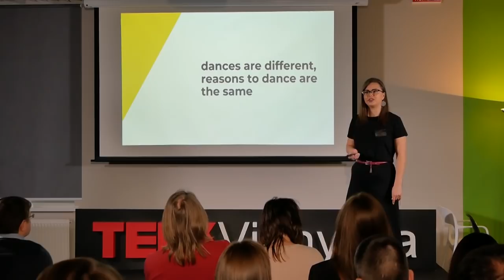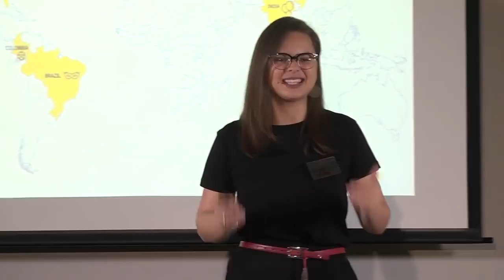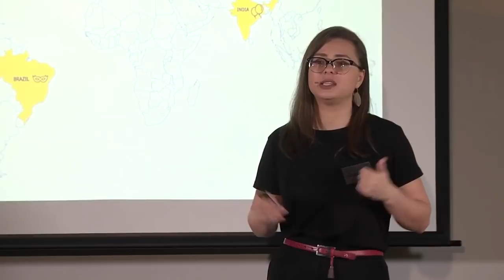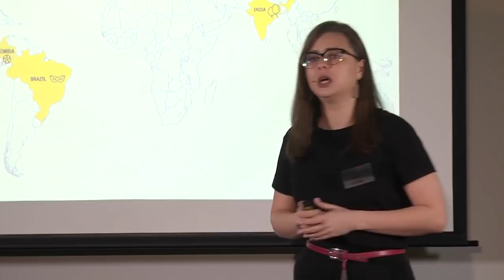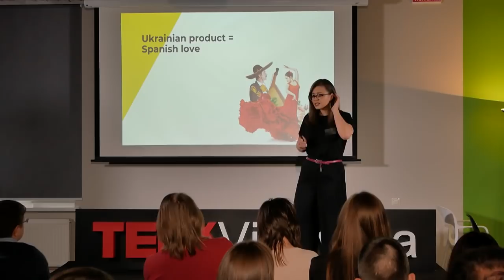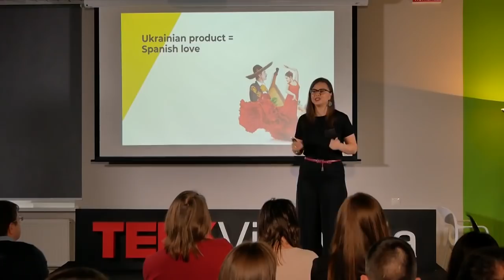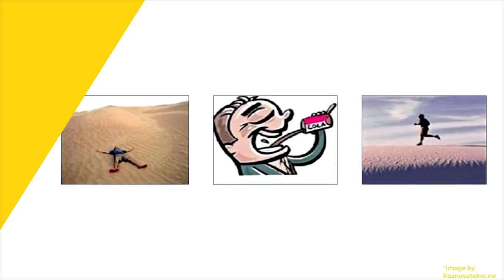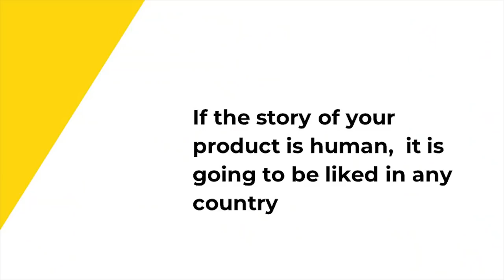How to Adapt Ukrainian Products to Spanish Market | María Álvarez | TEDxVinnytsia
How to market a Ukrainian product abroad when just translating its features into any other language is not enough?
In her TEDx Talk, Maria Alvarez highlights differences between nations and break stereotypes that may seem to be work barriers. Discover how to make partners and customers fall in love with your product, and why distance is no longer the main obstacle for building relationships. Maria words as a country manager at LetyShops. Previously, she was a event marketing manager at a large-scale Indian shopping center. Also, she worked on market expantion projects in tourist and logistics area in Columbia. This talk was given at a TEDx event using the TED conference format but independently organized by a local community.